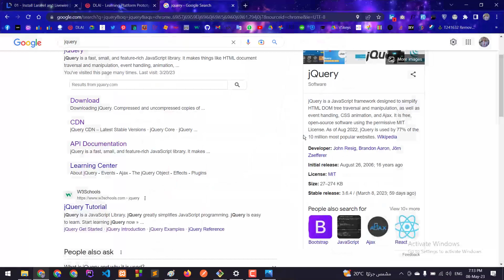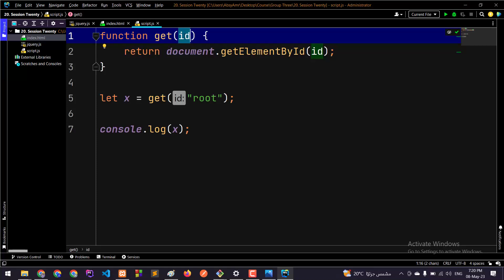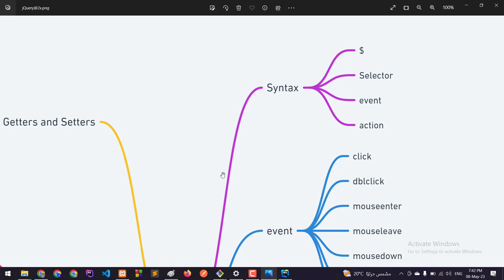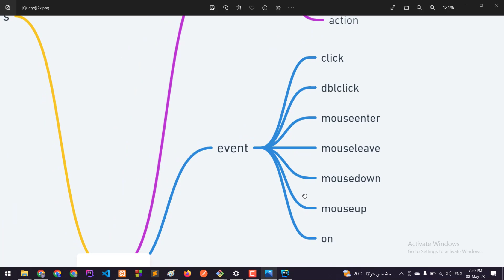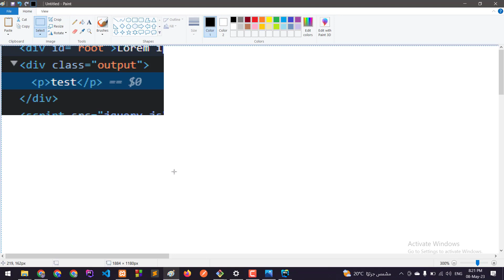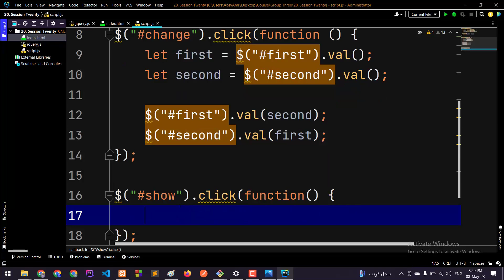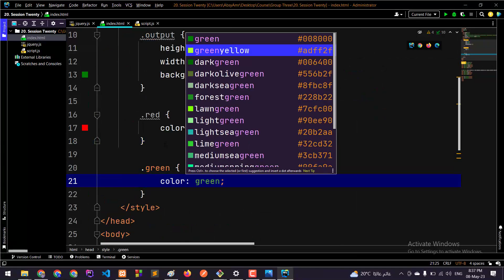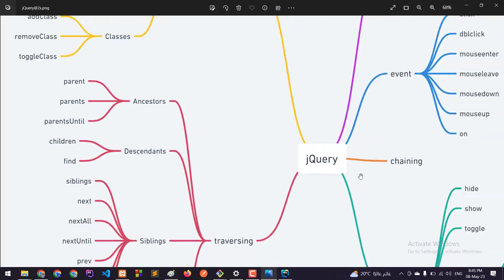Group 4 Session 20 jQuery